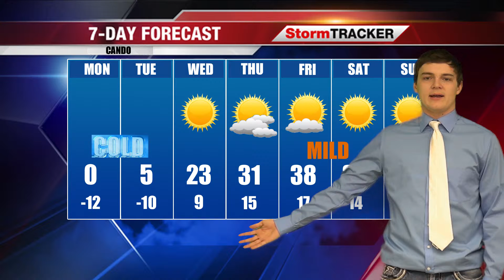North Star Video Class KVWN News Show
Logan Braun, Bryce Teubner, Ryan Solseth and Caitlin Beck make their first news show.